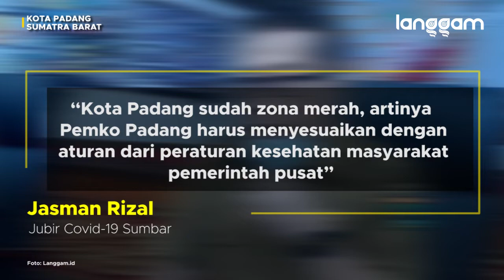WASPADA! Kota Padang Zona Merah Lagi.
Gubernur Sumatra Barat (Sumbar), Irwan Prayitno telah memastikan bahwa Kota Padang masuk dalam zona merah penyebaran Virus Corona (Covid-19), dan merupakan satu-satunya daerah di Sumbar yang zona merah.